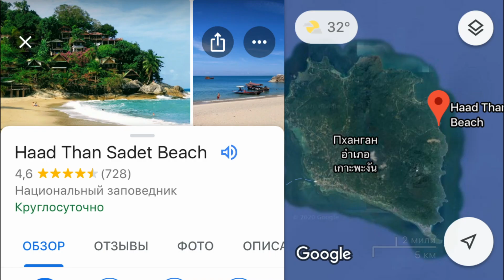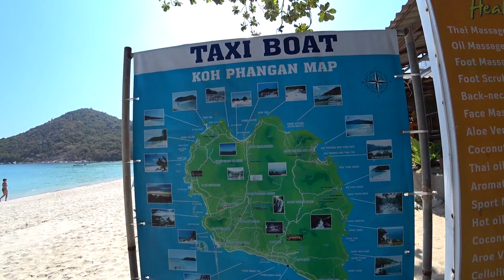Топ-5 Самых лучших пляжей острова Панган Таиланд 2020 своим ходом Где загорают топлес?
Подвожу итог нашего отдыха на острове Панган в Таиланде в 2020 году. Наверное имею право высказать свое мнение о тех пляжах, которые мне понравились, ну и соответственно о тех, которые не понравились! В этом видео -  Топ 5 самых лучших пляжей Пангана, на мой взгляд, пригодных для купания и плавания!